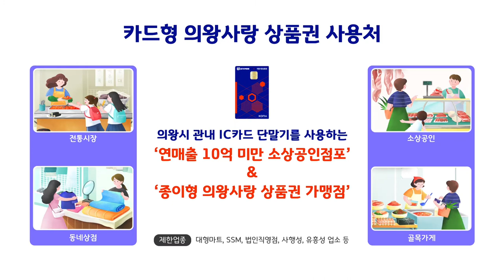카드형 의왕사랑상품권이 출시됐습니다!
✨새로 출시된 카.드.형 의왕사랑상품권✨
카드형으로 더 새로워지고 더 편리해졌습니다!
😄지역경제와 소상공인 살리는 의왕사랑상품권
지금 바로 발급받고 간편하게 사용하세요💳
🔴 코로나19로 침체된 의왕시 지역 경제 활성화를 위해 의왕사랑상품권 10% 특별 할인합니다.
할인기간 : 3월 1일 ~ 3월 31일까지
✔️ 월 25만원까지 충전해 사용할 수 있는 카드형 의왕사랑상품권
✔️ 만 14세 이상이라면 경기지역화폐앱에서 카드 신청이 가능!
☑️ 의왕사랑 상품권 '1인 할인 구매한도'
🔹카드형
월 25만원, 연간 300만원
🔹종이형
월 15만원, 연간 180만원
*법인, 단체 할인 구매 불가, 개인 구매한도 초과 구입 시 할인혜택 없음
☑️카드형 의왕사랑 상품권 사용처
의왕시 관내 IC카드 단말기를 사용한 '연매출 10억 미만 소상공인점포' 또는 '종이형 의왕사랑 상품권 가맹점'
🔹전통시장
🔹소상공인
🔹동네상점
🔹골목가게
*제한업종 : 대형마트, SSM, 법인직영점, 사행성, 유흥성 업소 등
☑️카드형 의왕사랑상품권 발급 가이드
① 플레이스토어 or 앱스토어에서 경기지역화폐 검색 후 설치
② 회원가입 시작하기 선택 후, 본인인증 절차 완료하기
③ 이메일 입력 후 비밀번호 설정, 회원가입 완료
④ '카드신청하기' 선택 의왕시청 선택
⑤ '카드 체크' 후, 카드배송주소 입력
⑥ '카드 신청' 후 배송까지 7~10일 소요
☑️ 의왕사랑상품권이라면 6% 상시할인
설과 추석 등 명절에는 10% 특별 할인됩니다.
✨새로 출시된 카.드.형 의왕사랑 상품권
지금바로 발급하러 GO GO~!✨✨